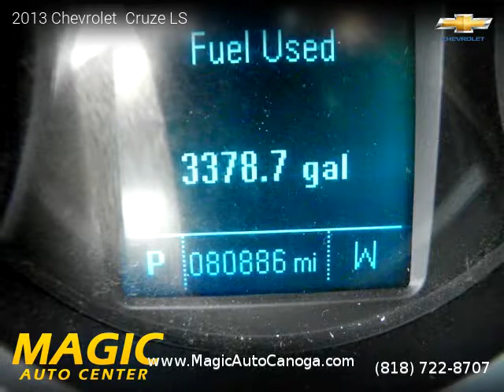2013 Chevrolet Cruze - MAGIC AUTO CENTER OF CANOGA PARK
MAGIC AUTO CENTER OF CANOGA PARK
21339 Sherman Way Blvd

2013 Chevrolet  Cruze